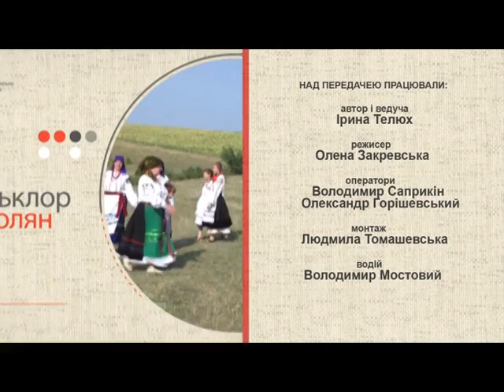Народні ТРАДИЦІЇ. Демківці частина 2